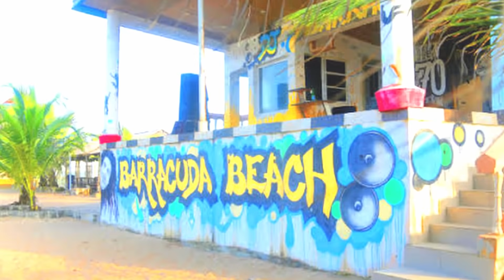3 Bedroom and 4 Bedroom Apartment and Duplex for Sale at Ogombo Rd (Abraham Adesanya)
Urban Prime 3 Estate by Landwey is located on Ogombo road (Abraham Adesanya road) on the Lagos Island. It's in a serene environment and close to some very popular beach resorts like;
+ Atican Beach
+ Barracuda Beach
+ Lekki Miami Beach Resort etc.
It is also on same road as Abraham Adesanya Estate.
Urban Prime 3 estate by Landwey offers the following units for sale;

+ 1 Bedroom Maisonette - N35M
+ 2 Bedroom Terrace - N53M
+ 3 Bedroom Terrace (Series One) - N55M
+ 3 Bedroom Terrace (Series Two) - N65M
+ 4 Bedroom Semi-Detached - N70M

Title: CofO